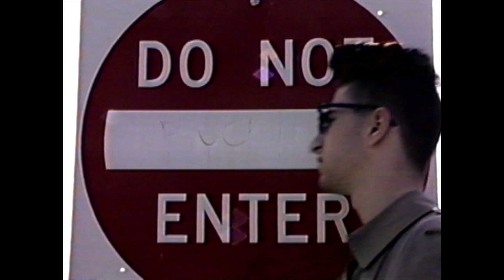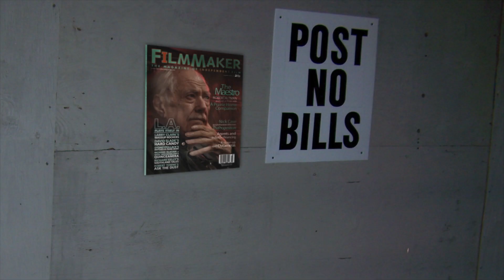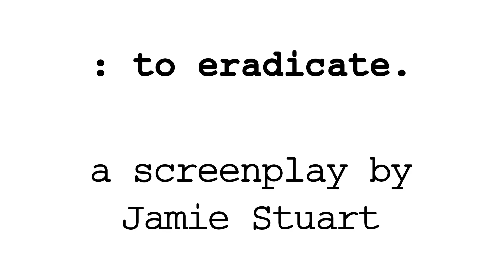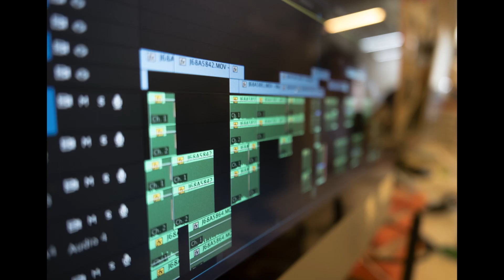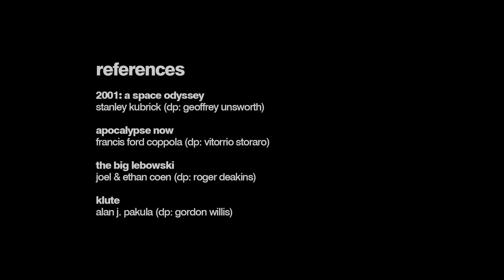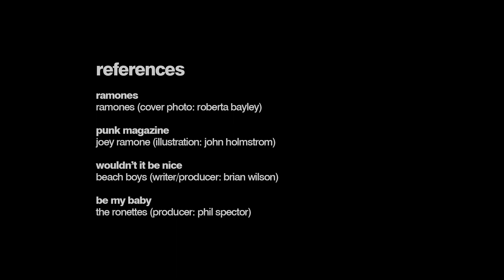A Motion Selfie: Style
Director Jamie Stuart describes the style and influences of "A Motion Selfie." From David Fincher's music videos to silent films...